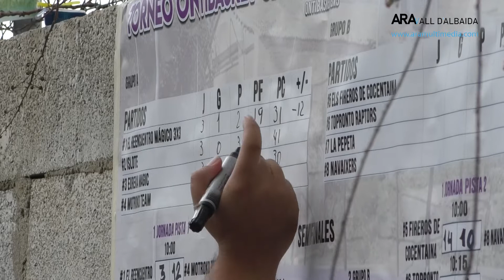ONTIBÀSQUET 3x3 (6-6-2021)